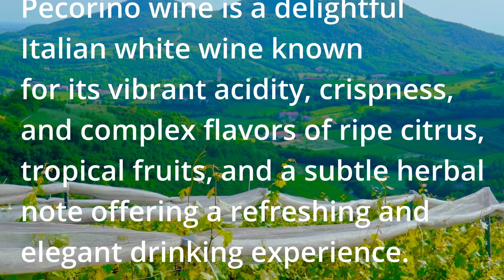A few possibly under the radar Italian white wines: Passerina, Pecorino, Catarratto, and Grillo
Personally, I wasn’t much of a white wine drinker before asking a friend in Rome, why so much white wine? His response, 'white wine doesn’t stain the lips!'  I didn’t think of that.

Hey, wine enthusiasts, winos, or casual drinkers! Today, I want to share with you some fantastic white wines that you can discover while roaming the beautiful streets of Rome, or wherever your adventures take you. Now, I'm no wine snob, but I do appreciate an interesting wine when I come across one. I usually go for economical yet tasty wines. So, let's talk about a few wines that you may or may not have heard of, but are definitely worth a try.

First up, we have Pecorino. This delightful Italian white wine boasts vibrant acidity, crispness, and a medley of flavors ranging from ripe citrus to tropical fruits, with a subtle herbal note. It truly offers a refreshing and elegant drinking experience. Pecorino hails from the regions of Marche and Abruzzo, and you'll often find it listed on many wine menus in Rome. not a bad choice and one you don't see all that often in the US.  But maybe we are starting to see more of it.

Moving on, let's talk about Passerina. This wine is a bit more delicate and floral compared to Pecorino, with a lighter body. Like Pecorino, it's produced in Marche and Abruzzo. You might just bring a few bottles home.

Now, let's venture to Sicily, where we encounter Catarratto. This is an interesting, drinkable white wine that I highly recommend trying. It offers a crisp and fresh taste with a pleasant acidity, making it incredibly refreshing and easy to drink. A sip of Catarratto is like a bit Sicily in your glass. So why not grab a bottle and transport yourself to the sunny shores of the lovely island?

Another gem from Sicily is Grillo. This grape variety is perfectly suited to the hot climate of the region and is sometimes used for producing Marsala wine. Grillo is known for its crispness and aromatic qualities, making it a vital grape for Sicilian winemaking.

So go ahead, pour yourself a glass and enjoy! Cheers!